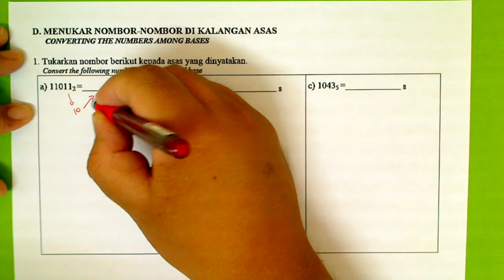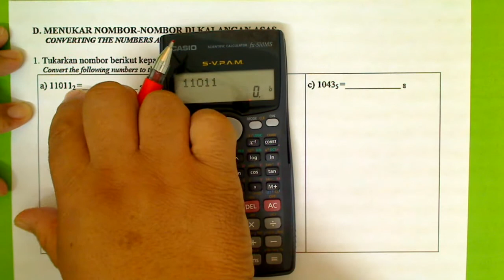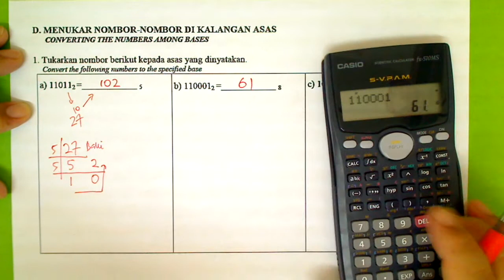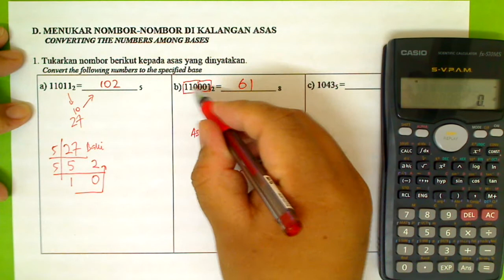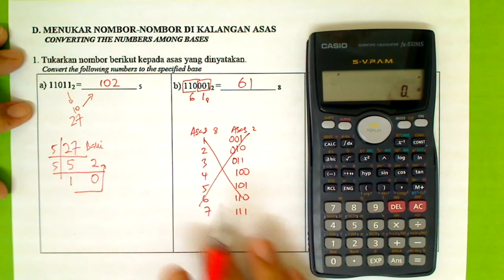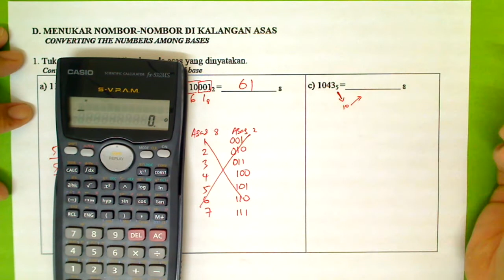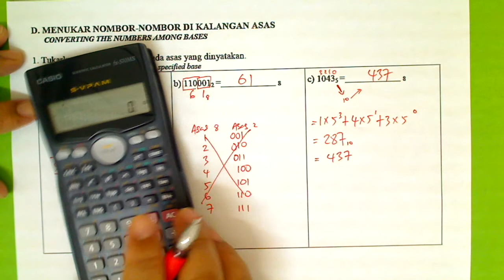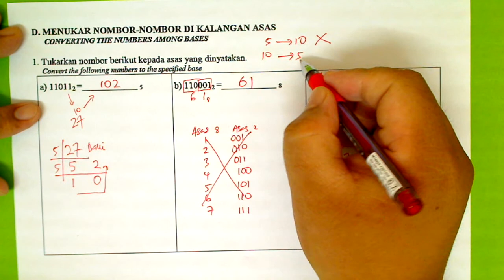F5 BAB 1 BAH D NO 1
VIDEO UNTUK BUKU MATHS F5 MODUL 1 PAGE 5